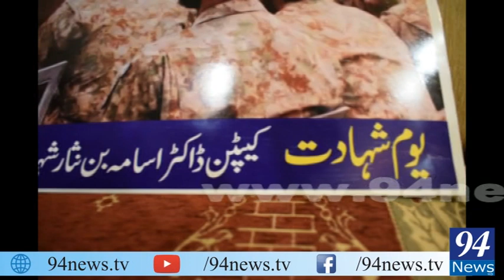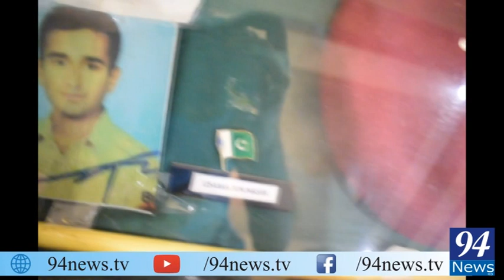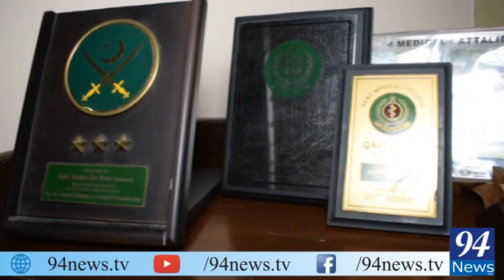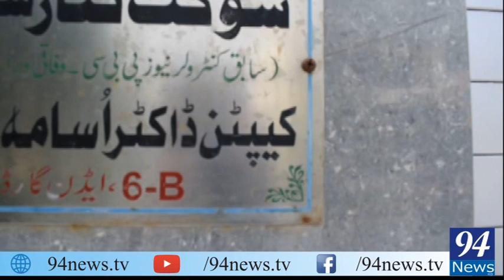Documentary on Captain Usama Nisar Shaheed Faisalabad 94 News TV